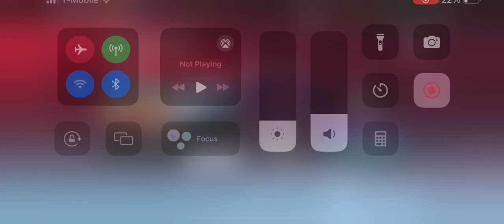Need For Speed No Limits - Lotus Exige S | Crew Trials | Day 7 Event 16